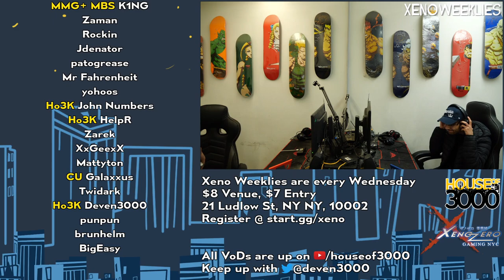Xeno341 Grand Finals - Mr Fahrenheit (Roy) vs John Numbers (Wii Fit) - Smash Ultimate Tournament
Mr Fahrenheit (Roy) vs Ho3K | John Numbers (Wii Fit Trainer)

Game: Smash Ultimate SSBU Tournament

Commentators:
 - CS | Ubl (@Ubl267)
 - mottineva (@mottinevaa)

Venue Fee: $8
Singles:   $7
Venue Address -
21 Ludlow